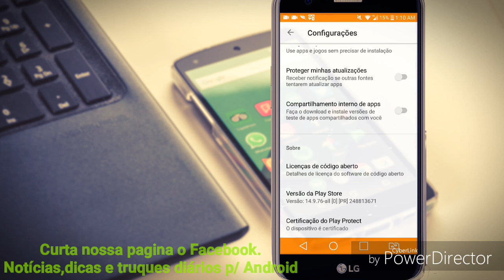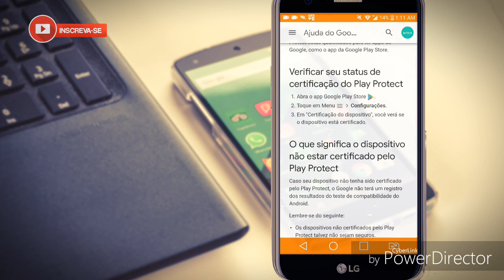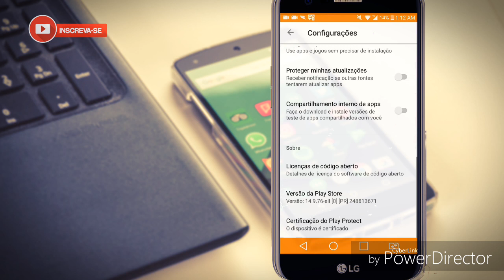Play protect - segurança sempre ligada no android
Aprenda a verificar se a playstore está com play protect ativado + dicas.

INSCREVA SE - AJUDE NOS A CHEGAR AOS 50.000 INSCRITOS

↪ Curta nossa página no face!

O Google Play Protect trabalha continuamente para manter seu dispositivo, dados e apps seguros. Ele verifica o dispositivo ativamente e está sempre se aperfeiçoando para ter certeza de que você tem a segurança mais atual possível. O dispositivo é verificado automaticamente 24 horas por dia, então você não precisa se preocupar...

DIcas extras